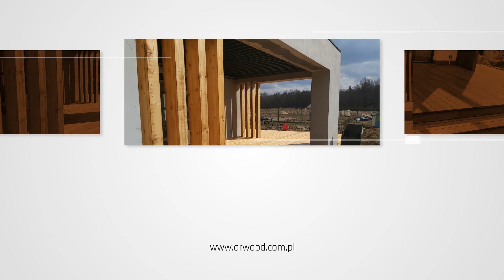Deski tarasowe Łódź Ar Wood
DeskiTarasowe, znajdujące się w naszej ofercie, wykonywane są z drewna egzotycznego i iglastego. U nas kupicie deski na taras w takich gatunkach, jak garapa, modrzew syberyjski, cumaru, bangkirai, tatajuba, sosna europejska czy świerk skandynawski. W sprzedaży mamy również świerkowe drewno konstrukcyjne BSH i KVH, deski elewacyjne, legary z drewna egzotycznego i iglastego, impregnaty marki Remmers, wkręty ciesielskie i ze stali nierdzewnej i akcesoria montażowe. W ramach naszej działalności zajmujemy się także montażem tarasów i elewacji. Wykonujemy również altany ogrodowe, wiaty garażowe oraz elementy wnętrz, takie jak schody, blaty i parapety. Zapraszamy do odwiedzenia naszej strony internetowej